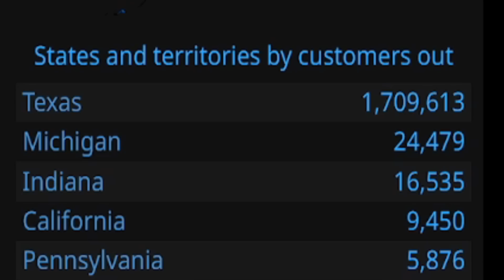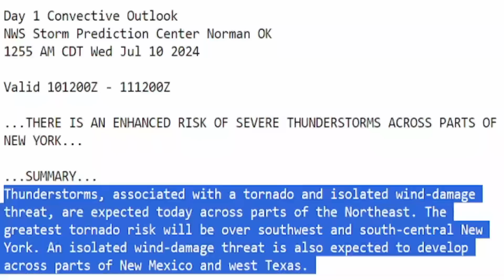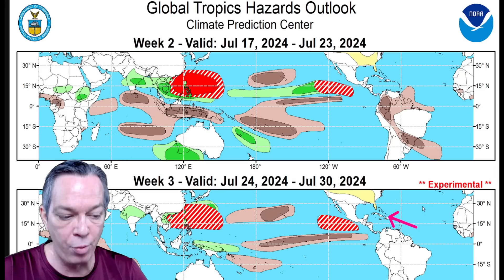Sneaky Storm Alert! Tropics Show More Coming July/August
Hurricane Beryl is on land about to go back into the Gulf of Mexico. Downgraded to a tropical storm, but will strengthen again. The shear will only affect this tropical wave, hurricane, halfway through the gulf, then the storm will make a northern turn and intensify by the Texas coast. Brownsville all the way to DFW towards Arkansas should be on alert.

00:00 What's happening
01:04 Temperatures for today & weather news
03:02 Sneaky wave & flooding
06:14 Severe weather forecast today
09:14 Next storm coming
10:06 Latest tropical update
13:30 Special message

Indiana tornado
@LoopSr    Cameron Duncan